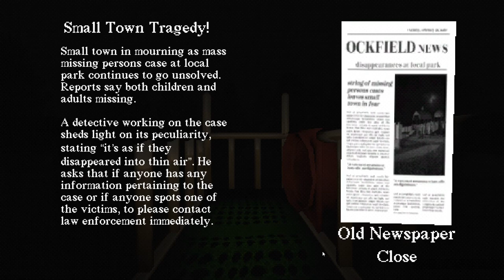Slide in the Woods | The Most Tense Game I've Played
whOoOoO